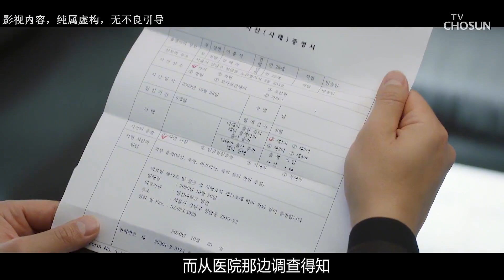女人狠起來，無畏無懼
電影